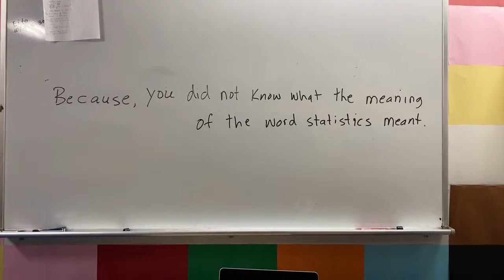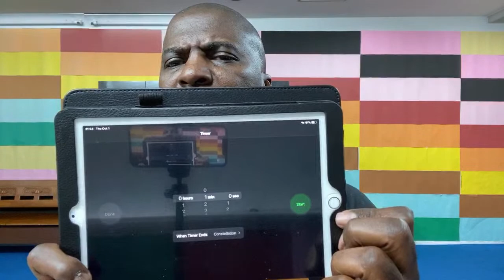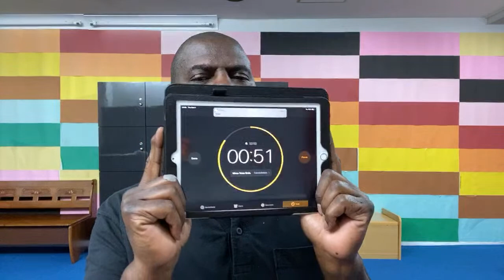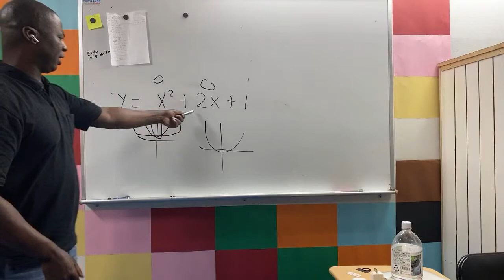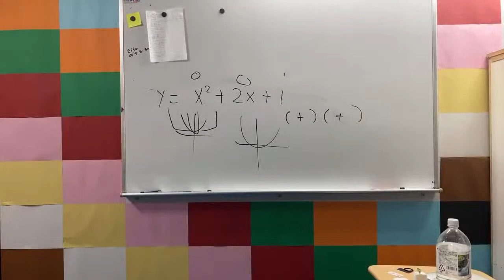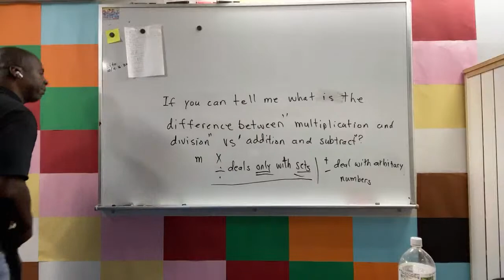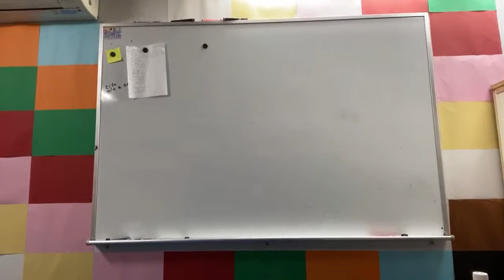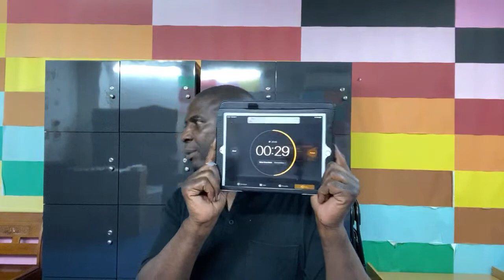Communication Philosophy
I am talking about communication situations.